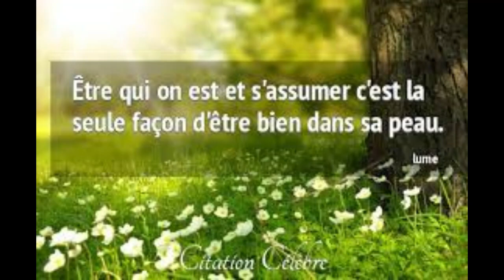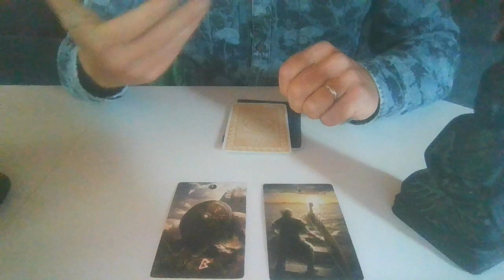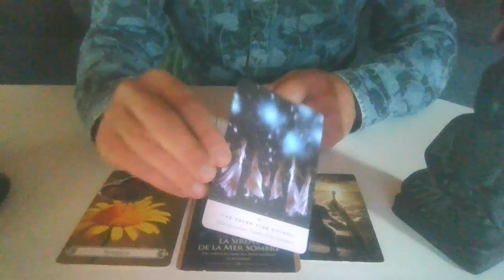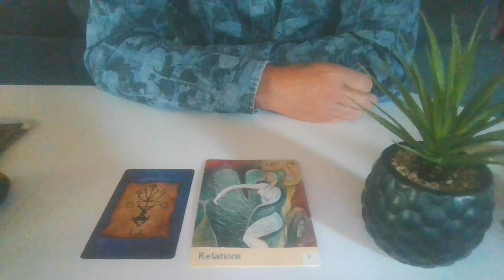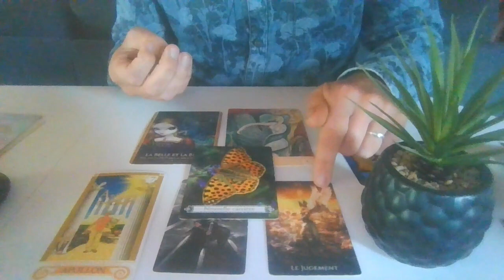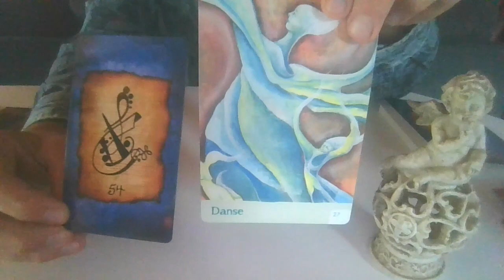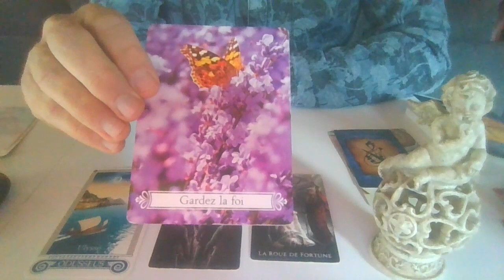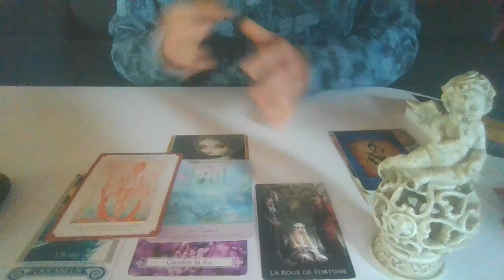Reconnexion à soi pour trouver sa paix intérieure. Guidance intemporelle à 3 choix.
Cette vidéo intemporel vous guide vers votre épanouissement personnel.

Choix 1 :   00:03:10

Choix 2 :   00:26:02

Choix 3 :   00:50:25

Adresse postale ;  Route de la mercerie 16 bis, 22100 Lanvallay

Namasté  🙏